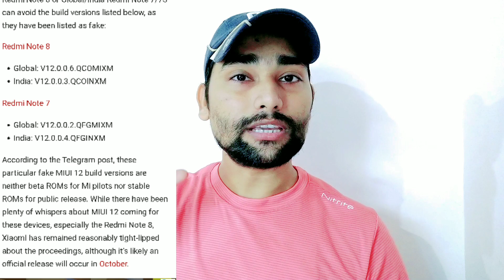Miui 12 redmi note 8 😍|Official india confirmed? | Redmi note 8 miui 12 update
Redmi note 8 android 10 | Redmi note 8 miui 12 update | Note 8 miui 12 | Miui 12 redmi note 8 | Miui 12

Please.

Redmi note 8 miui 12 update kab aayega
Miui 12 note 8
Note 8 miui 12 update